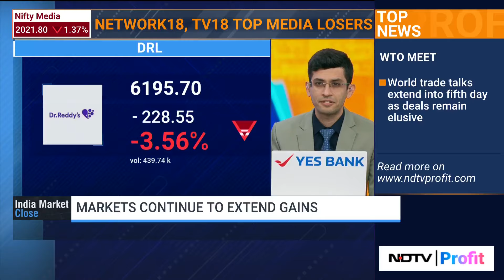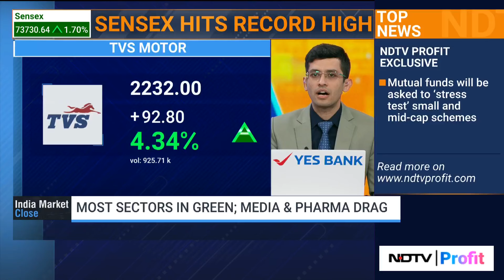Dr Reddy's Shares Under Pressure Over Potential Antitrust Lawsuit | Dr Reddy Share News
Dr Reddy Share News: Shares of Dr Reddy's Laboratories Ltd. fell on Friday after the pharma major was named as a defendant in a complaint in the U.S. District Court for New Jersey. The Hyderabad-based company along with its U.S. subsidiary were named as defendants in a complaint filed by Walgreen Co., Kroger Specialty Pharmacy, and CVS Pharmacy, it said in an exchange filing.